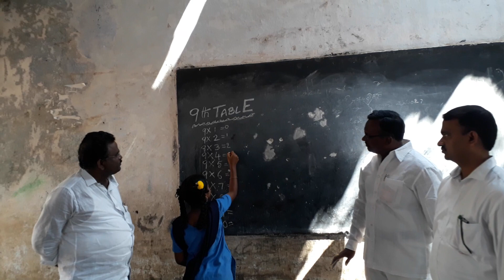EASY LEARNING 9 th TABLE WITH A SMALL LOGIC..ఒక చిన్న లాజిక్ తో 9 వ ఎక్కమును ఈజీ గా నేర్చుకొనుట..